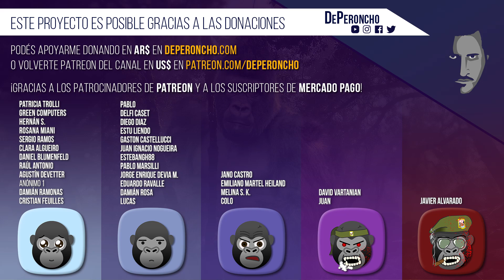Milei y yo defendiendo a Perón: aguinaldo y vacaciones pagas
Tantas veces hemos hablado del aguinaldo o de las vacaciones pagas en relación a Juan D. Perón, ¿pero y si les decimos que con Javier Milei salimos a defender a Perón?... bueno, es una forma de decirlo. Vean.